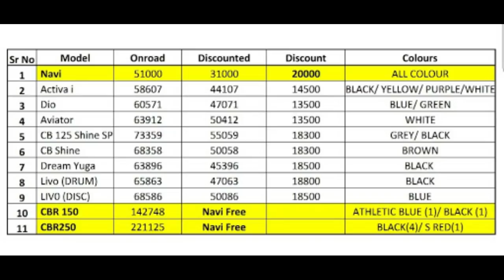ஊரடங்கு தளர்வுக்கு பின் பைக் விலை உயருமா??? | Bike Discount & Offers Updates |FZ 25 CC|Avenger BS6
Alert Aarumugam Tamil Automobile Updates

1.Benelli TNT 165 CC
2.Dominar 250 CC Price
3.Avenger BS6 Update
4.Bike Discount & Offers Updates
5.Aprilia RS 150 Updates
6.Honda CB Series
7.TVS Zeppelin
8.FZ 25 CC